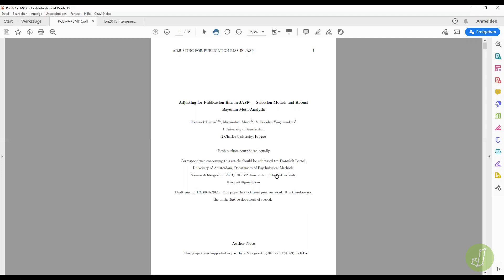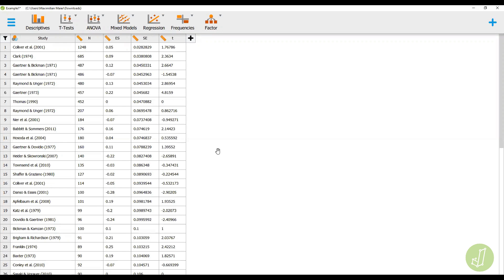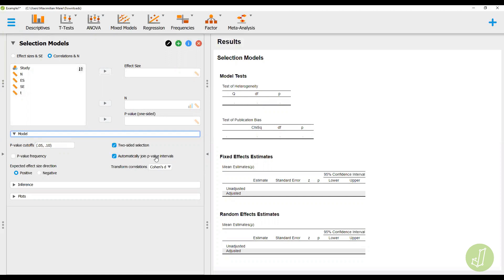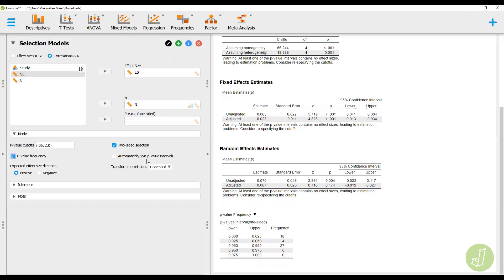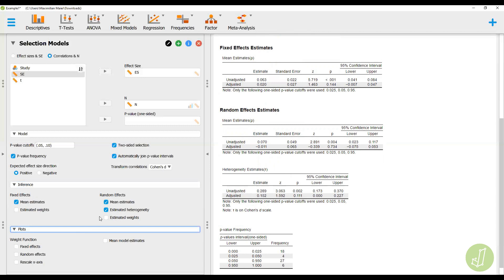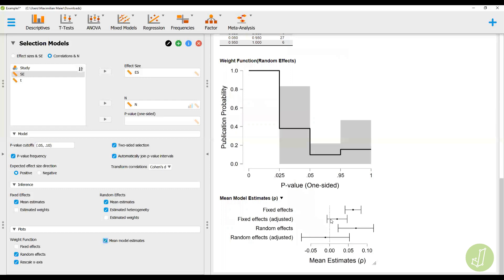Selection Models Tutorial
Preprint: Bartoš, F., Maier, M., & Wagenmakers, E. (2020). Adjusting for Publication Bias in JASP — Selection Models and Robust Bayesian Meta-Analysis.

Reanalyzed meta-analysis: Toosi, N. R., Babbitt, L. G., Ambady, N., & Sommers, S. R. (2012). Dyadic interracial interactions: A meta-analysis. Psychological Bulletin, 138(1), 1–27.555.